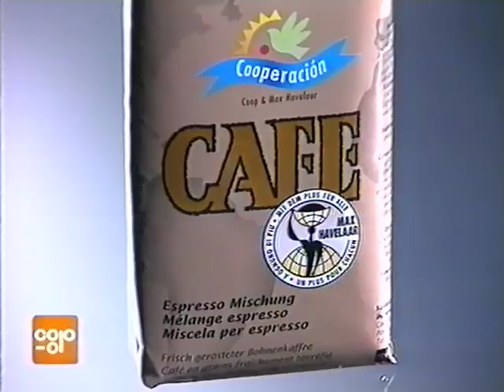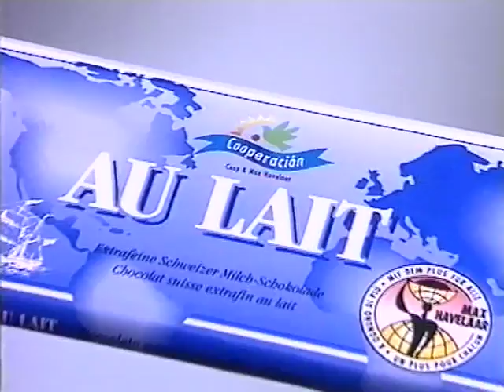Coop Mittwochstudio, Folge 884 vom 15. März 1995